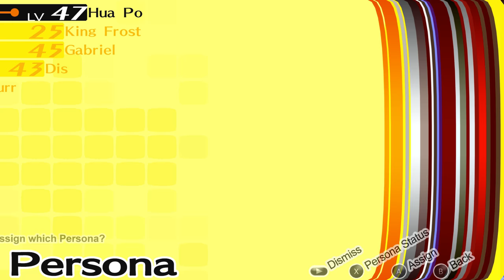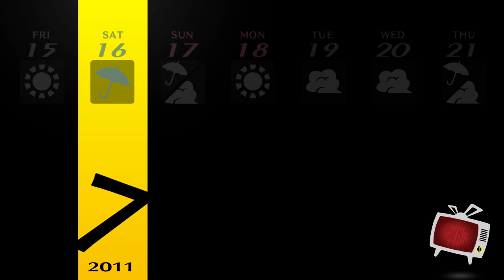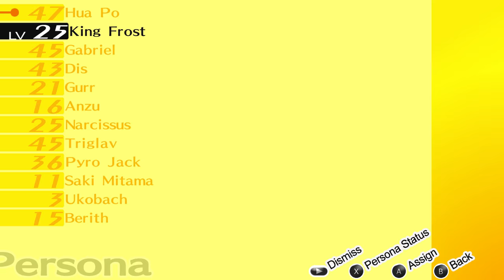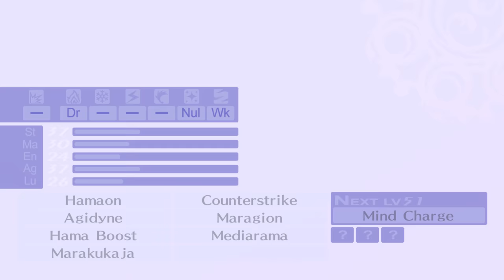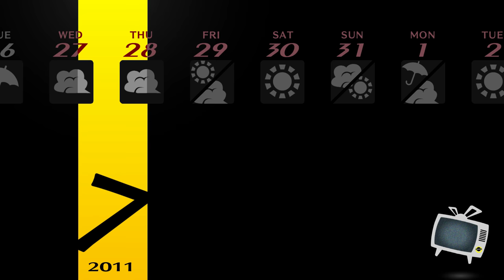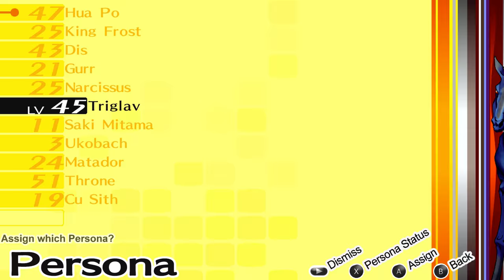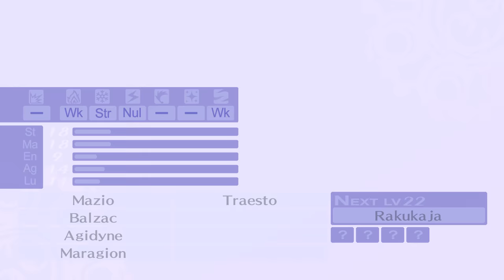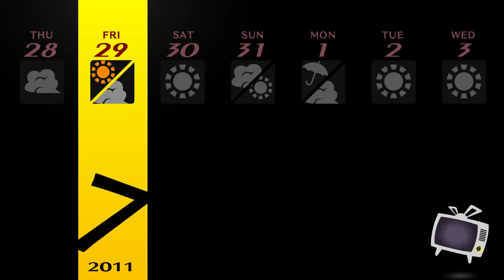PERSONA 4 GOLDEN Gameplay Walkthrough Part 16 - Mitsuo Investigation (4K 60FPS) 100%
Persona 4 Golden Gameplay Walkthrough PS4 PS5 Xbox Series X PC Vita No Commentary 2160p 60fps HD let's play playthrough review guide
Showcasing all cutscenes movie edition, all boss fights / boss fights, side missions, upgrades, outfits / costumes, all characters, best moments, final boss and true ending, secret ending, all social links.